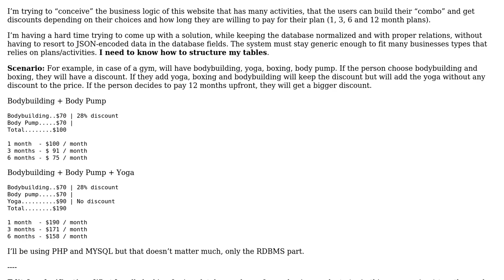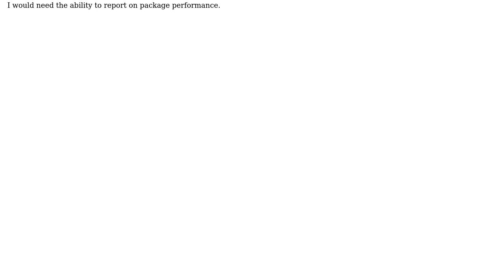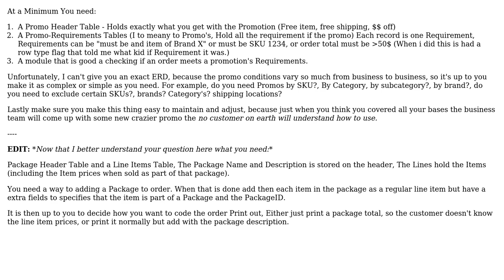Software Engineering: DB schema for packaging products/services together under a single price/offer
With thanks & praise to God, and with thanks to the many people who have made this project possible! You are responsible for your own actions.